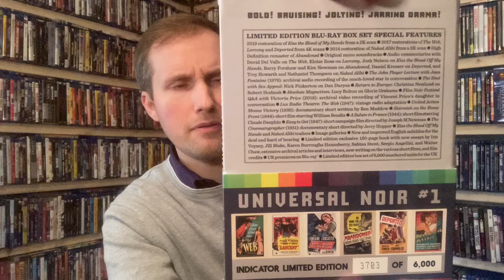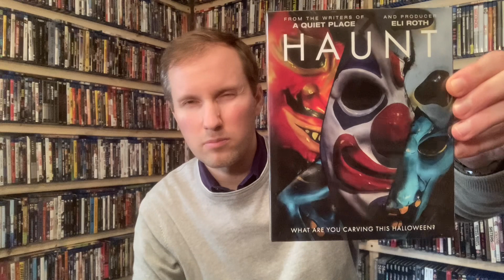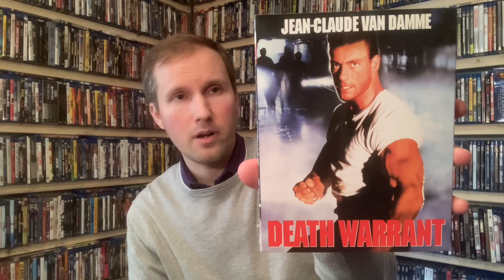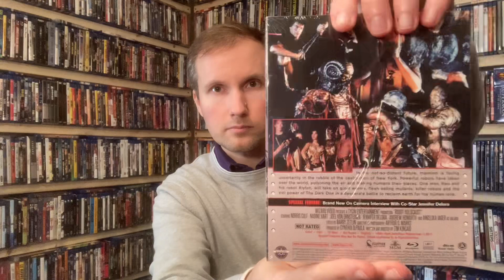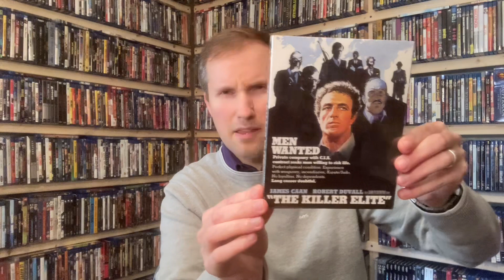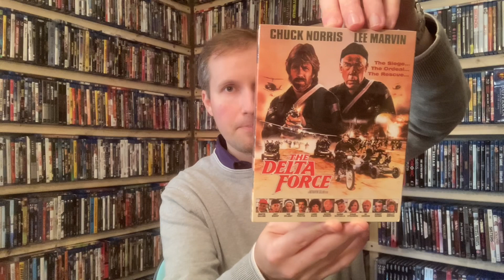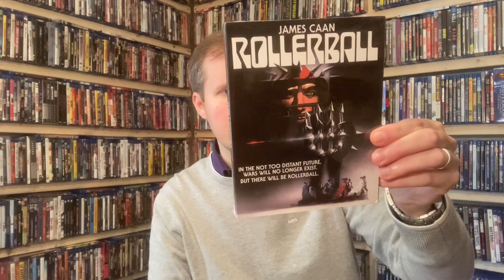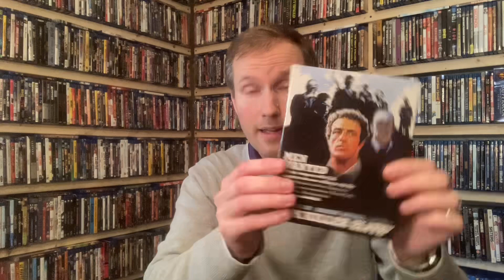Blu-ray Haul Update 11/6/23: Ronin Flix and Indicator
If you find value in my videos and would like to help the channel, please consider the following: